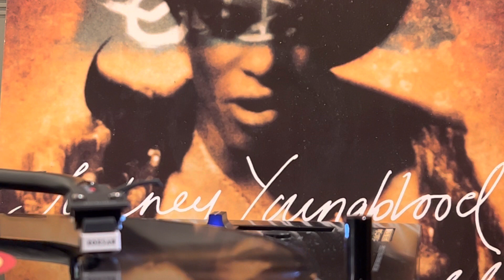Sydney Youngblood - If Only I Could (Extended Version) (1989) Vinyl 12” Single 45RPM Rip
Mixed by Claus Zundel